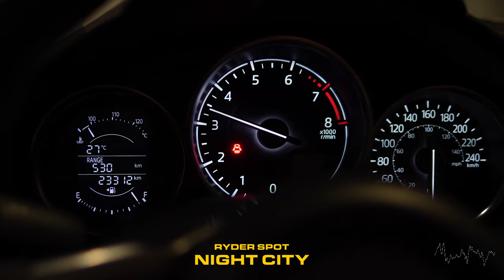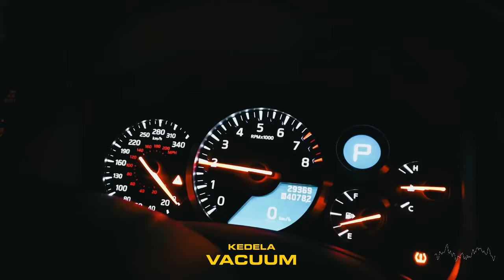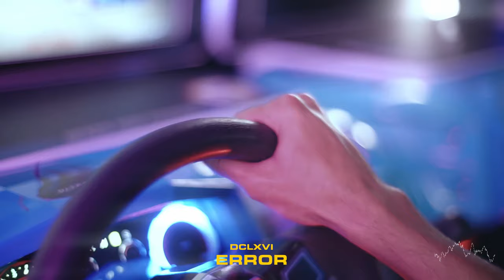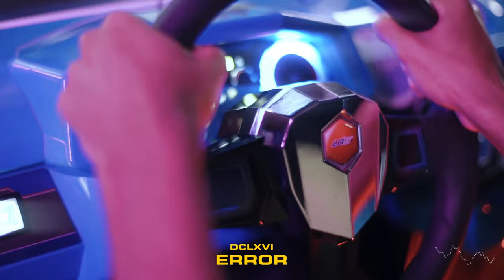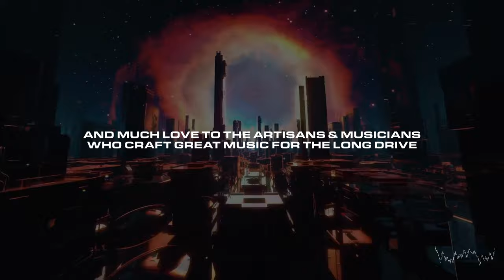Audio Burial DRXFT Volume 001.5 – The Phonk/Wave/Drift Mixtape Playlist 😶‍🌫️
This is the refix. Our video playlist Audio Burial: DRXFT Volume 1.5 is now live, featuring almost 2 hours' worth of boss tracks from Phonk and Wave legends including LXST CXNTURY, LVTE BLOOMER, OLDFLOP, KEDELA, FRØDO, RYDER SPOT, JXXPSINNXR, DCLXVI AND MUCH MORE.
Originally taken down for a 21 Savage remix; that's been scrubbed and replaced. Enjoy!
0:00 – Ryder Spot "Esthetic"
3:31 – CANA "Zero Three Zero"
6:25 – HXVRMXN "Noxious Impact"
9:11 – OLDFLOP "Omega"
12:32 – L19U1D "Memphis Area"
14:49 – KEDELA "Judgement Day"
17:45 – LXST CXNTURY "Quiet Styx"
20:28 – HYPNXTIC "Loss"
24:44 – FRØDO "Exuberance"
28:52 – Ryder Spot "Night City"
32:14 – SXTURN GALAXY "Aspire to Inspire"
36:56 – KEDELA "Vacuum"
39:42 – DCLXVI "Error"
42:28 – FINIVOID "Nevermore"
45:28 – TOPE2DIE "Try To Do The Same"
48:00 – GRAVECHILL "Elara"
51:13 – KEDELA "Mindset"
54:02 – 1ODUM DEFECT "Universe"
56:34 – PHONKMASTA "Witchcraft"
59:26 – Bad Smith "Sight"
01:02:30 – LVTE BLOOMER "Lost"
01:05:01 – JXXPSINNXR "Liar"
01:06:52 – Ryder Spot "Highway"
01:10:04 – OXWAVE "Galaxy Glitches"
01:12:46 – UMBASA X ARELICE "Crying"
01:16:08 – LVTE BLOOMER "So Far"
01:19:53 – Barnacle Boi "Trust"
01:23:17 – DCLXVI "onmymind"
01:27:11 – Ryder Spot "Pursuit"
01:30:13 – GRAVECHILL "Metamorphosis"
01:32:18 – HXVRMXN "スピードデーモン"
01:34:31 – GRVI "Neon"
01:37:42 – KUTE (ft. BLESSED MANE) "Night Ride"
01:40:38 – OXWAVE "Кометы (POLNALYUBVI)"
01:43:16 – LVTE BLOOMER "DISILLUSION"
01:45:53 – OXWAVE "Insomnia"
01:48:15 – LXVIATHXN "Endless"
01:51:09 – NORTHERN MANE X SVARDSTAL "Endless Trip"

About Audio Burial:
Prepare yourself for Audio Burial -  the eternal home of electronic-driven soundscapes and music. Phonk, Witchhouse, Hardwave, Chillwave, Vaporwave, Future Garage, Lo-fi Hip Hop and more.